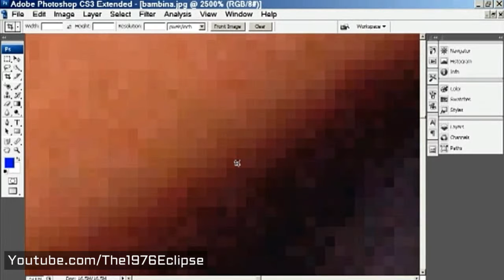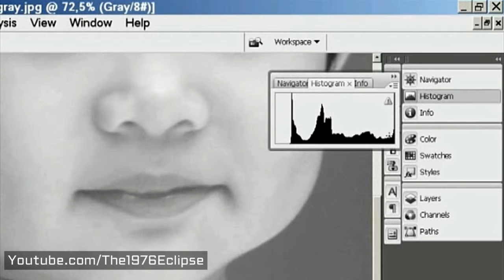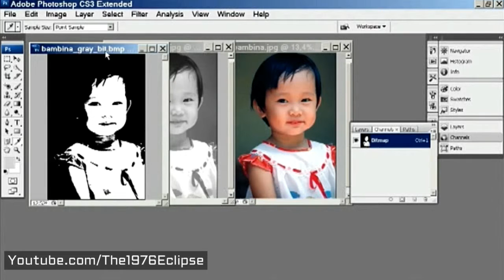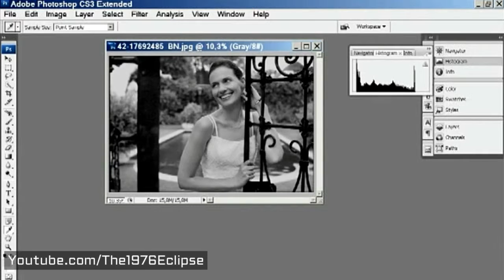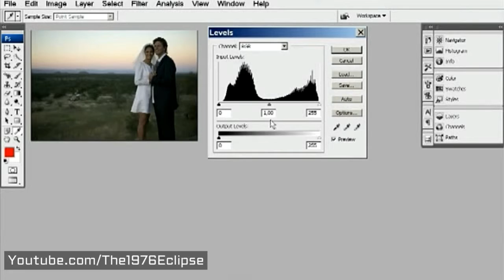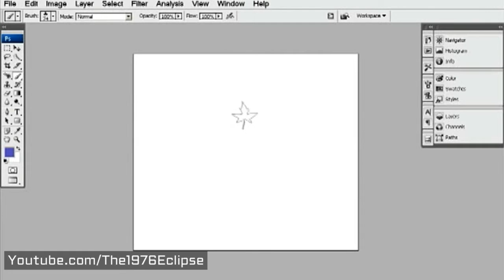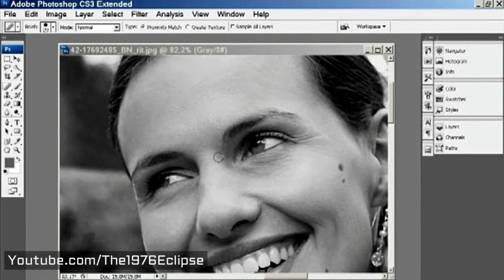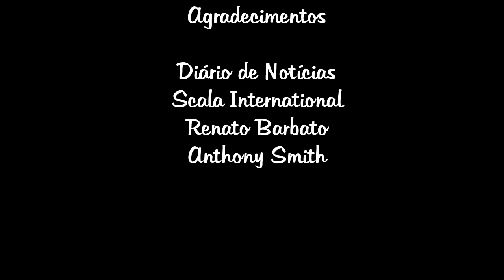Aula 14: Curso Completo de Fotografia e Vídeo Digital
O Retoque Fotográfico
Aula 14 – A Estrutura da Imagem Digital e Algumas Regulações
Nesta aula:
- A profundidade da cor na imagem digital;
- Os canais da cor;
- Melhorar a imagem regulando os Levels;
- Eliminar as imperfeições da imagem;
- O Healing Brush (pincel corretor);

Curso em Português
Tudo o que necessita para fazer as melhores fotos e produzir os melhores vídeos.
Subscreva o canal para receber, por Email, as aulas, à medida que vão sendo carregadas aqui.